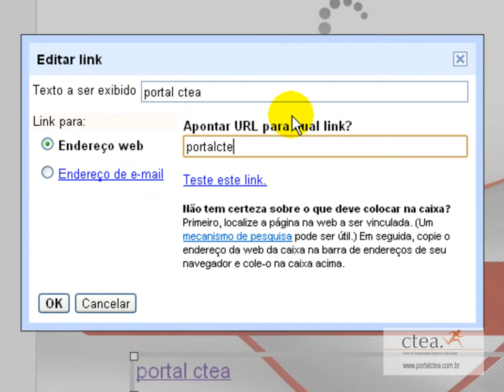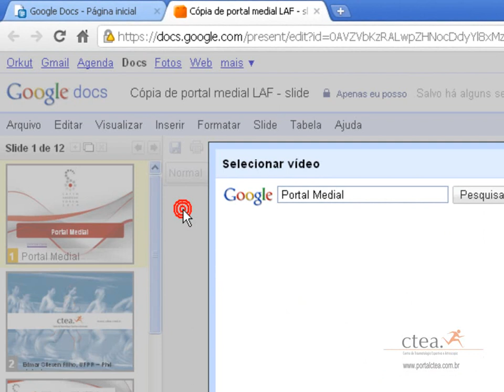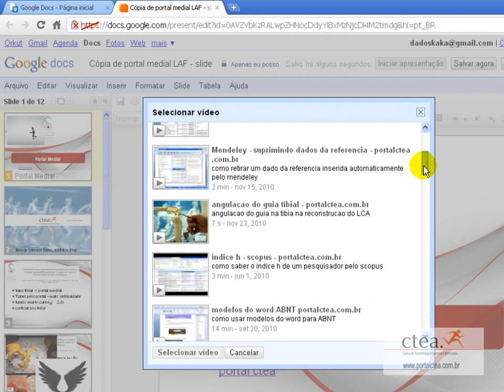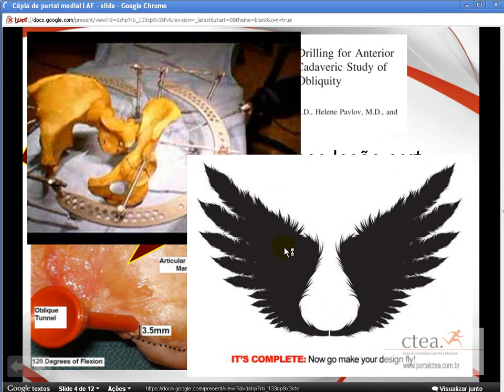Google Docs V -- Documentos tipo apresentação - vídeos e links - portalctea.com.br